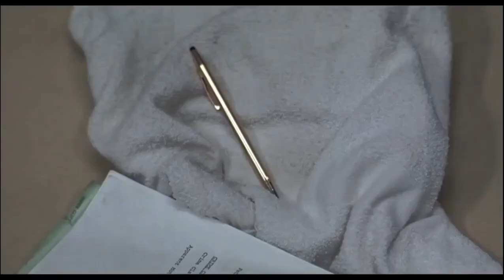The Silence Of The Lambs Soundtrack - Lecter In Memphis